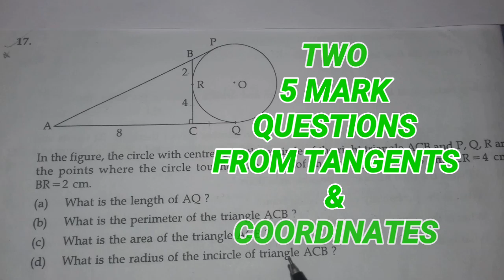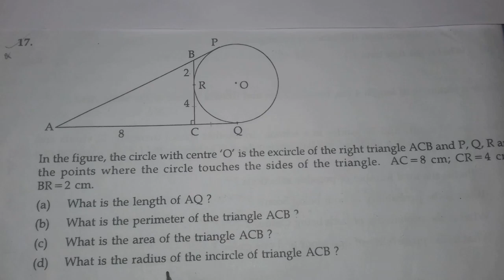SSLC REVISION (2 IMPORTANT QUESTIONS, PREVIOUS YEAR QUESTION )